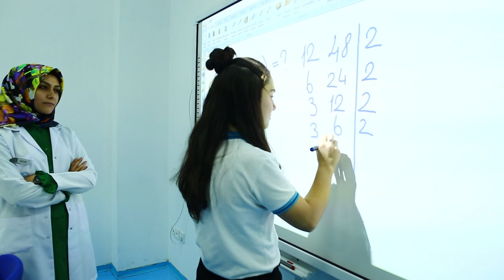Kavram Koleji Firuzköy Kampüsü Tanıtım filmi